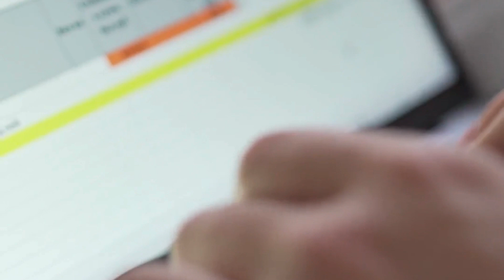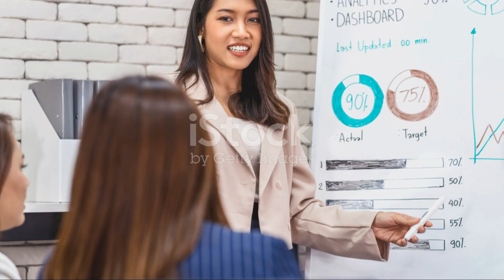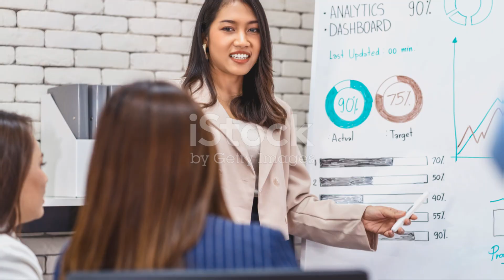Master Excel with Palium Skills: From Novice to Pro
Palium Skills offers ways to develop your IT skills, Foreign Languages and Global Certifications. We offer these courses through live training or on Zoom.